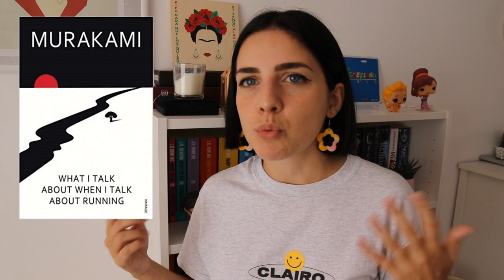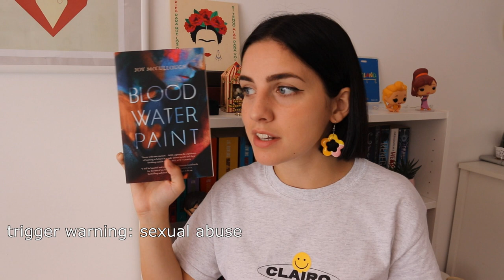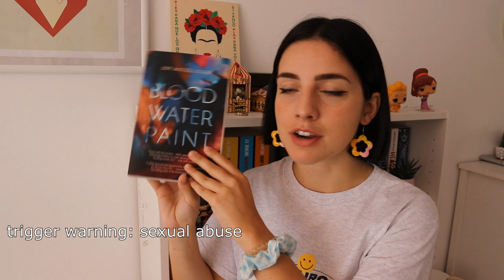may wrap-up | 10 books!!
wishlist (uk)
wishlist (spain)

afilliate link to buy books! (portugal)